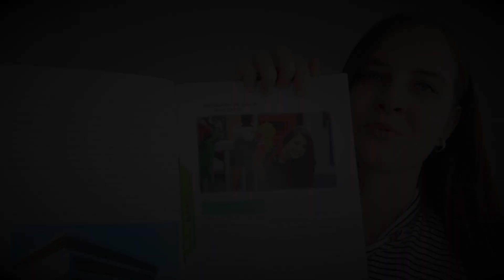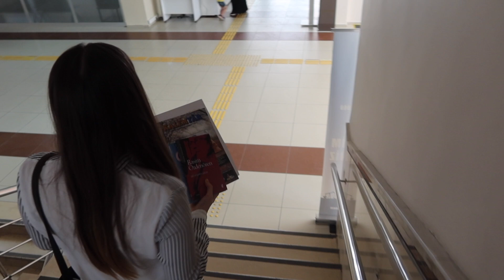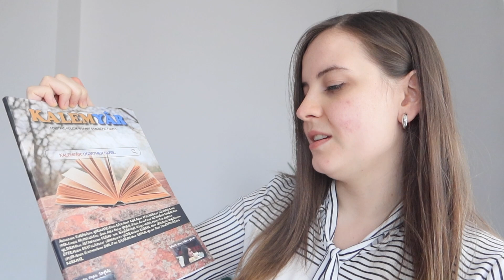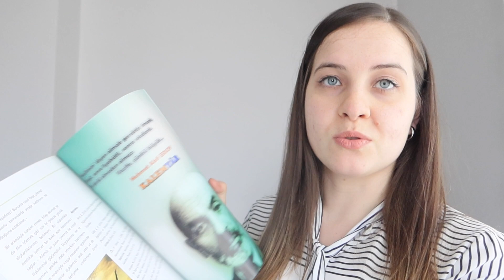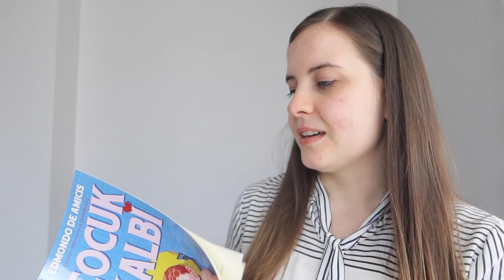TEŞEKKÜR BELGESİ ALDIK | Batman İl Milli Eğitim Müdürlüğü | Vlog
Batman İl- Mem'in YouTube kanalı için çektiğimiz ders anlatım videolarından dolayı Batman İl Milli Eğitim müdürümüzden teşekkür belgesi aldık.